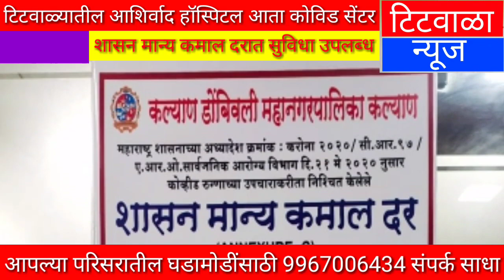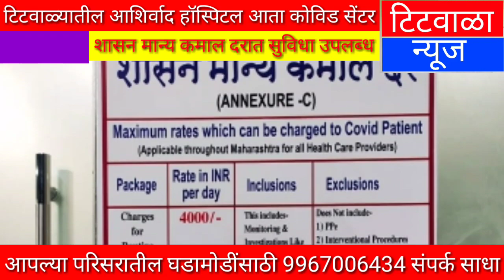टिटवाळ्यातील आशिर्वाद हॉस्पिटल आता कोविड सेंटर....